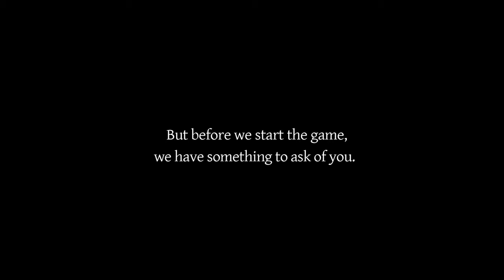Yomawari Midnight Shadows Part 1: A surprising start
SHAREfactory™

Game                      Yomawari Midnight Shadows